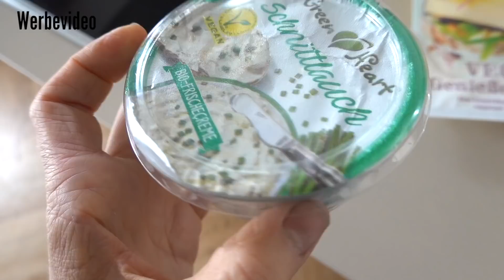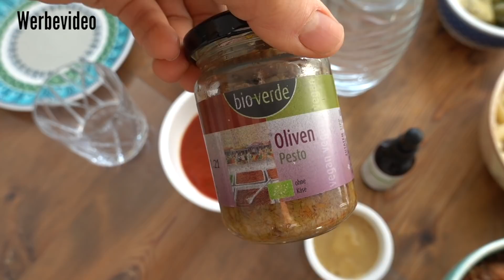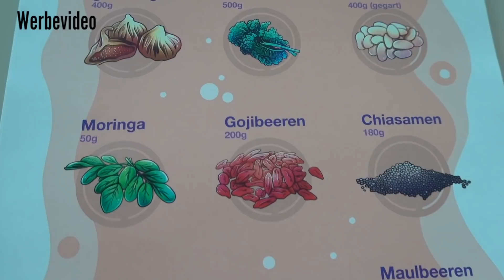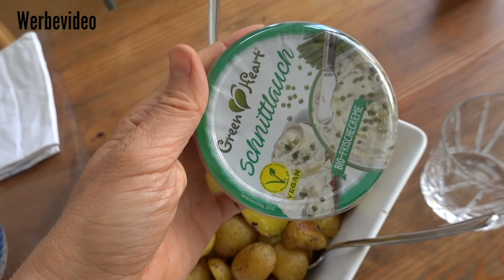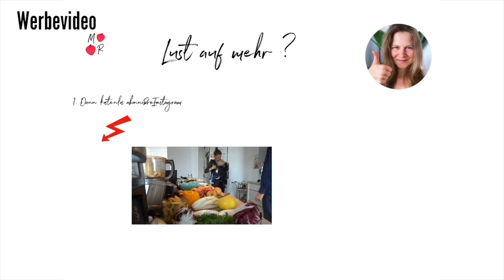Was können wir jetzt noch essen? (private Einblicke)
§ Dieses Video ist eine Dauerwerbesendung § Alle Links sind Werbung §

Maria